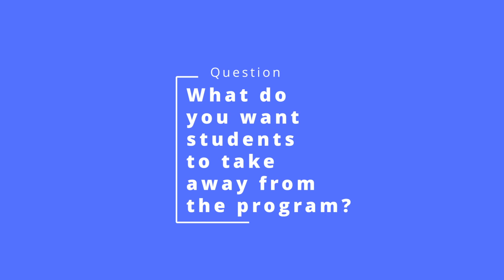Jessie Calevas speaks about Food Lion's J-1 Foreign Exchange Student program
WNCT's Ryan Harper spoke with Food Lion's Senior Talent Recruiter about their exchange student program.